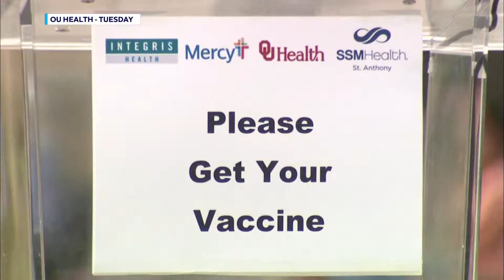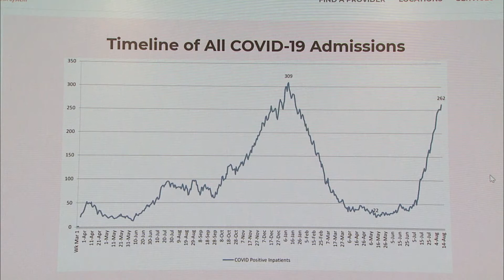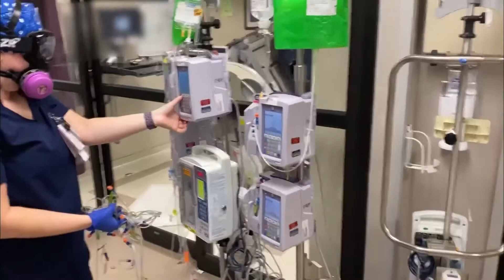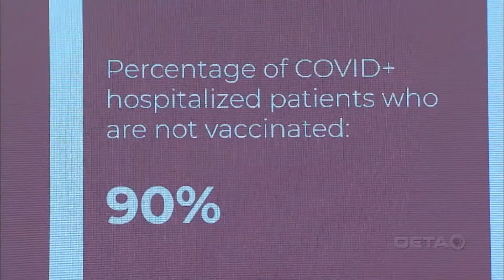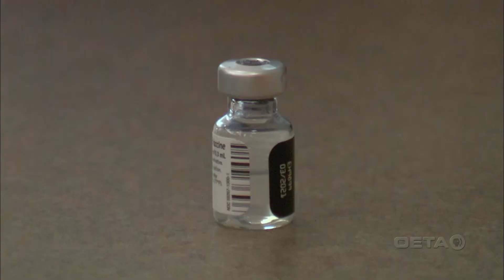COVID Hospitals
On Monday, Oklahoma reported 69-hundred new COVID cases, and while that includes the weekend, it is the 2nd highest new case total since the pandemic began. This comes as the Stitt administration and the white house are arguing over mask mandates and with cases soaring, hospitals are concerned about running out of room. Rory Taylor has our report.